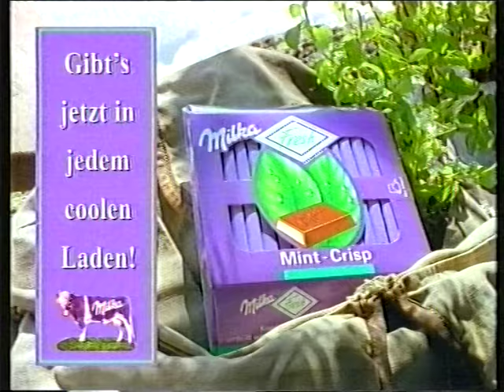Milka Werbung It's cool man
Milka fresh Werbespot 1994 mit Peter Steiner